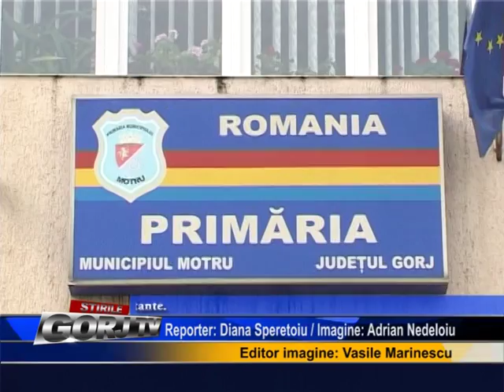VOR SA RETROGRADEZE